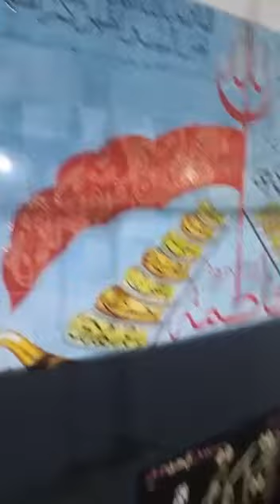Noha Khwan QURBAN JAFFRI at Lahore